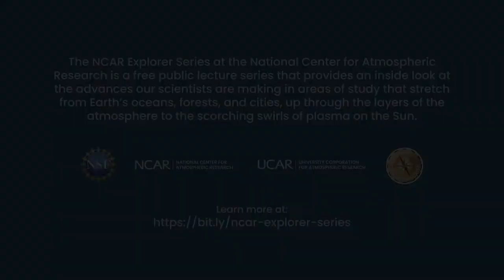Preview of "Seeing the Atmosphere Through Machine Learning"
In this short video, we preview our NCAR Explorer Series talk with NCAR scientist David John Gagne called "Seeing the Atmosphere Through Machine Learning."

Lecture Abstract: Machine learning algorithms are part of our everyday digital lives, but did you know that they can also be used in atmospheric research? These algorithms can improve weather predictions, assist forecasters in identifying hazards, and aid in increasing our understanding of atmospheric phenomena. Join NCAR scientist David John Gagne as he provides an overview of machine learning algorithms commonly used in atmospheric science research, such as in producing more accurate predictions of hailstorms and hurricanes. Peer inside the black box of machine learning as it discovers the patterns that lead to severe weather, and learn about the challenges, blind spots, and potential hazards of machine learning.